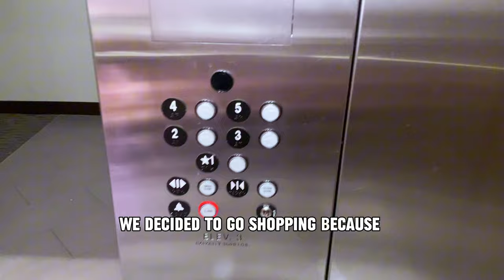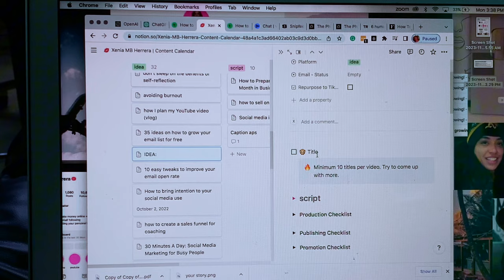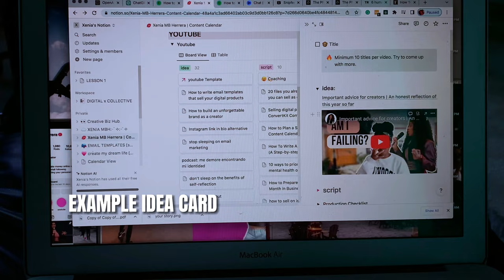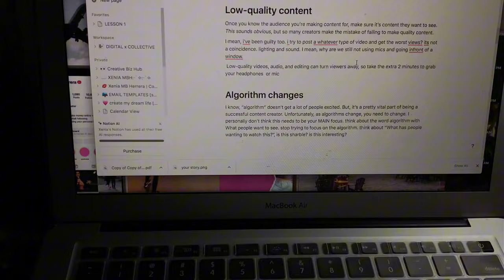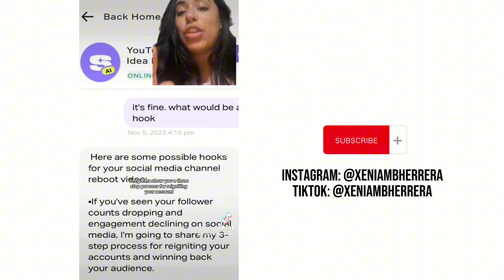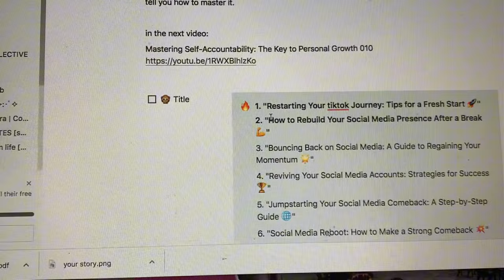How I plan and script YouTube videos | sick day vlog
In this video, I'll be sharing how I plan and script YouTube videos. I'll be talking about things like creating a development plan, designing the storyboard, and creating a structure for my videos.

If you're looking to learn how to script your YouTube videos, then this is the video for you! By the end of this video, you'll be able to write a video script for your videos and create a structure that will help you deliver a consistent and high-quality product.

⇥ RESOURCES ⇤

→ Start your own YouTube channel with the complete guide, training, and support from Think Media

→ Protect yourself with legal templates FROM A PRACTICING LAWYER that's a content creator

🎙️BUDGET CONTENT CREATOR TOOLS:

⇢ Hand tripod
⇢ Long tripod
⇢ Cell phone mount
⇢ Small ring light with clip
⇢ Logitech webcam
⇢ Blue yeti Mic
⇢ Apple headphones for iPhone
⇢ Apple AirPods
⇢ Wireless iPhone mic
⇢ 3 in 1 charger
⇢ Laptop stand
⇢ Amazon favs